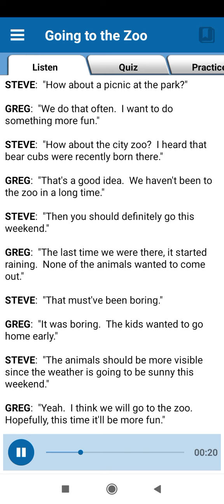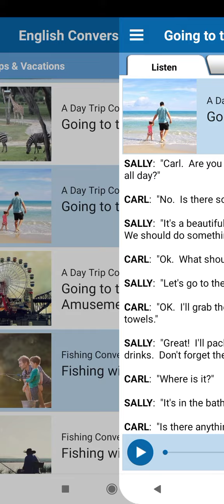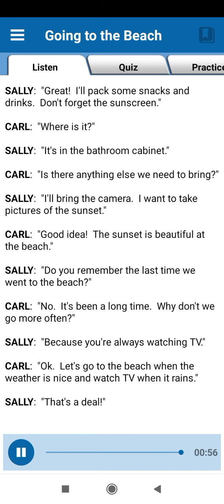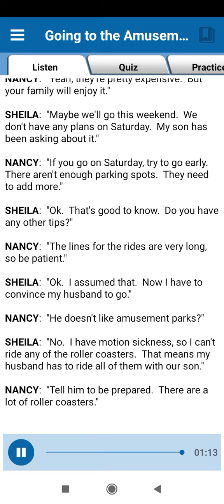02 TUESDAY - A DAY TRIP.